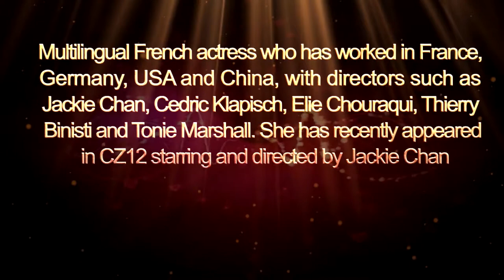ICNTV《星光燦爛·Americanstars》8月嘉賓評委judge：白露娜Laura Weissbecker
白露娜，法国著名演员，曾主演《俄罗斯娃娃》《凡尔赛宫》，2012年成功出演成龙力作《十二生肖》女主角。Laura Weissbecker，Judge of Americanstars，multilingual French actress who has worked in France, Germany, USA and China, with directors such as Jackie Chan, Cedric Klapisch, Elie Chouraqui, Thierry Binisti and Tonie Marshall. she has recently appeared in CZ12 starring and directed by Jackie Chan.

星光燦爛AmericanStars節目將於8月17日PM9：30在ICN國際衛視中文台播出，敬请关注！！！
同时，第四场節目錄製將於8月31～9月1日举行，想參加現場錄製嗎？馬上登陆ICN星光燦爛官網搶票吧！